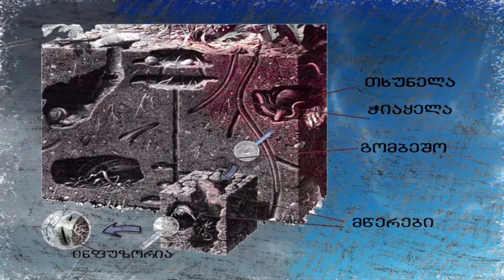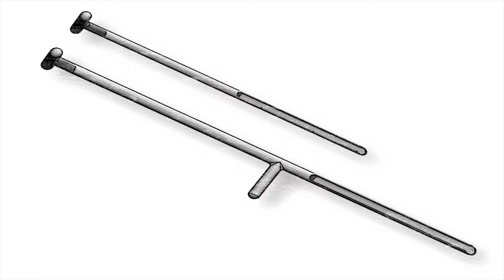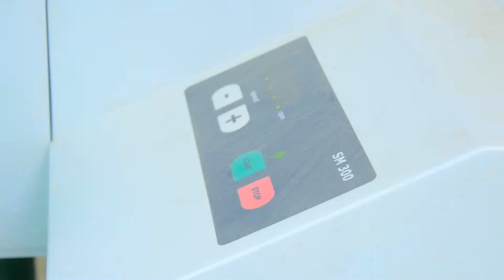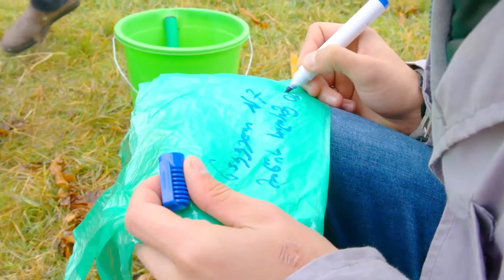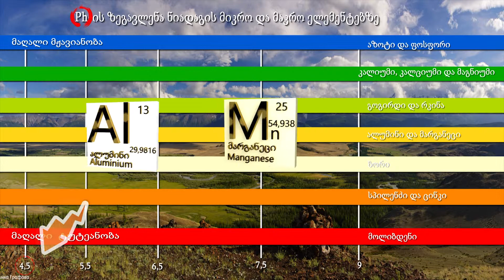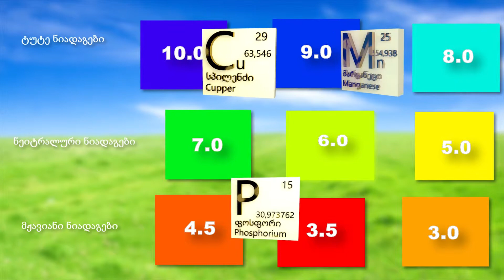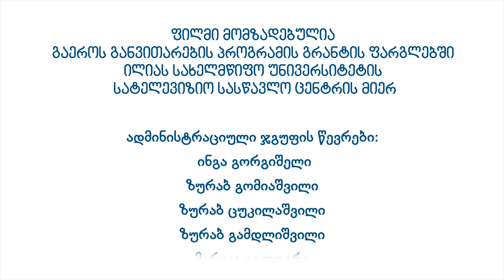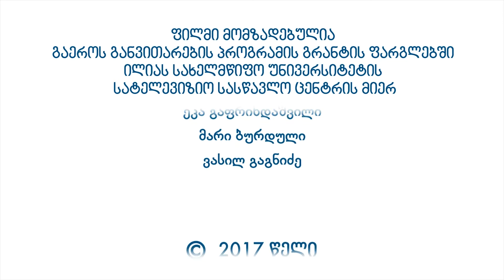Taking a sample from the ground (educational film)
The UN order